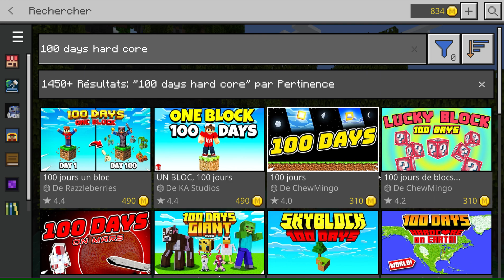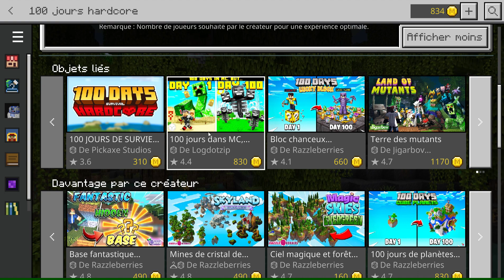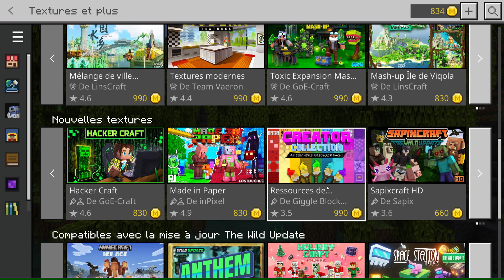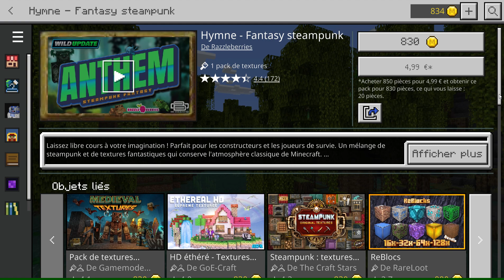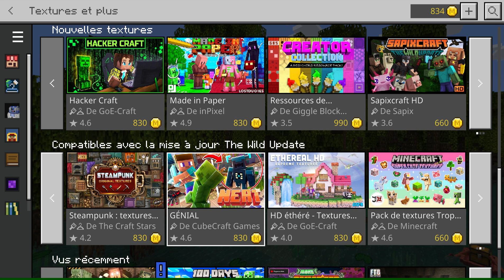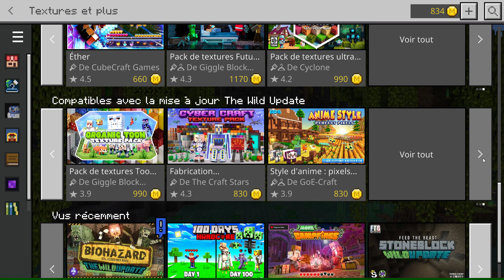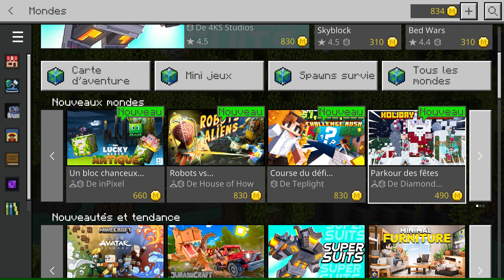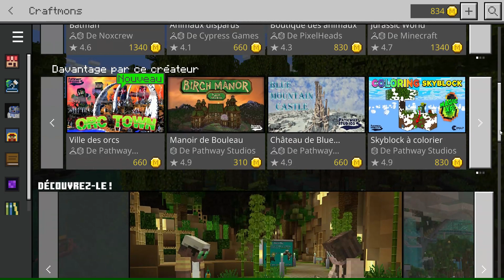Minecraft : 33 days Hardcore et blabla [PC]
Je suis sur un monde Hardcore, puis nous verrons des Textures The Wild Update, ainsi que quelques maps perso en cours..